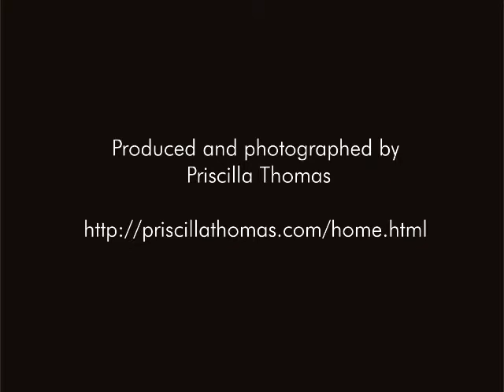Franciscan Sisters at St. Peter Mission: Prayer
The Franciscan Sisters of Christian Charity serve at St. Peter Mission Parish and School on the Gila River Reservation.